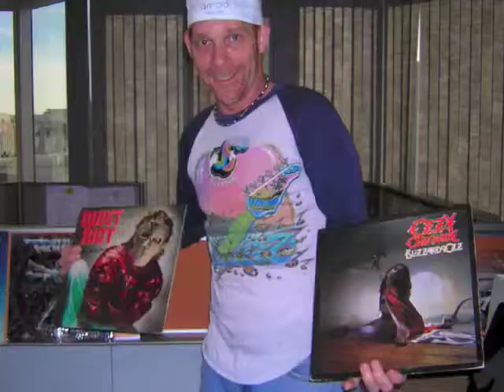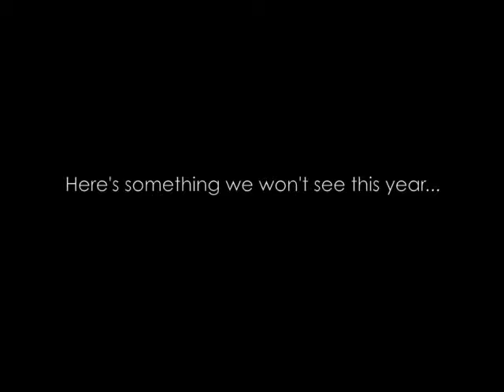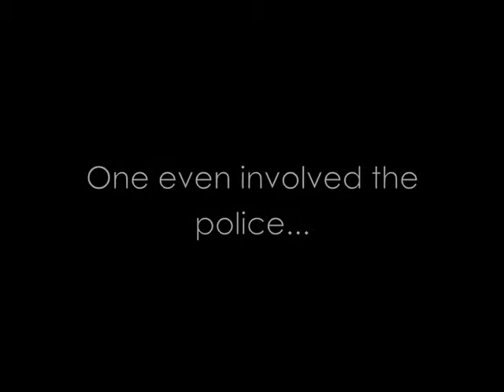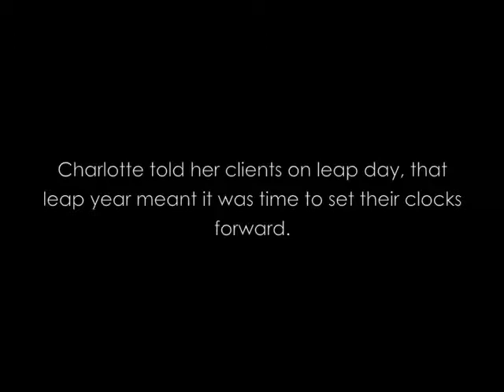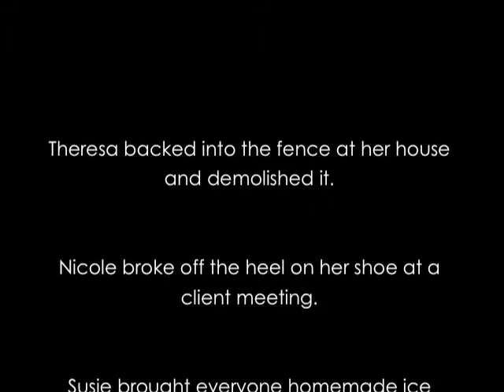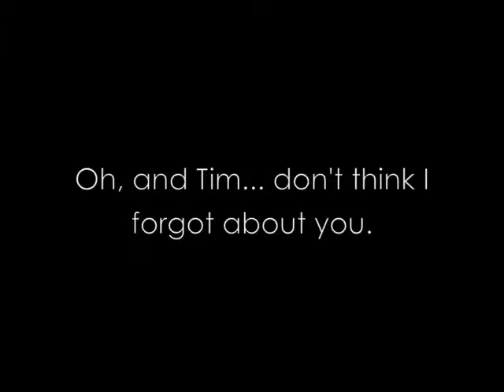Aquent Los Angeles Holiday Party 2008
The slideshow of the year in review 2008, for the Aquent Los Angeles office.